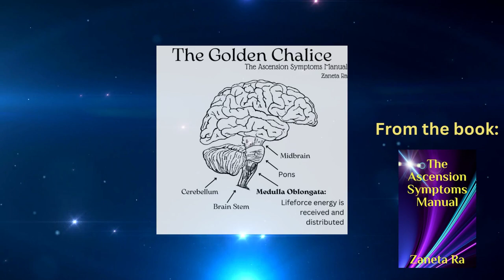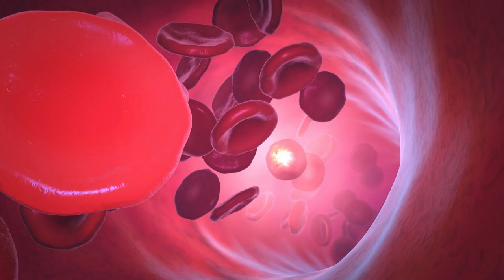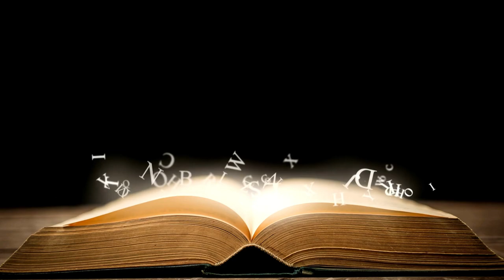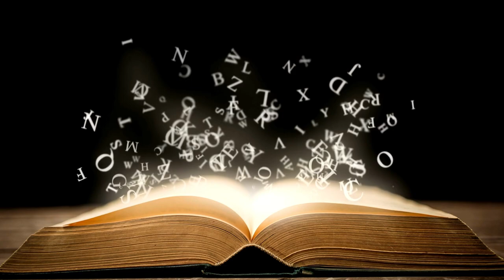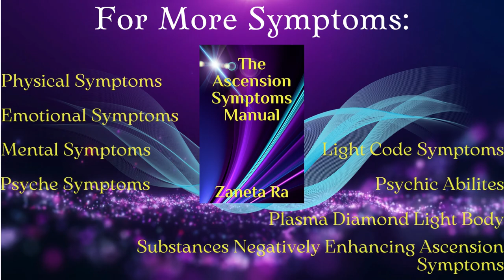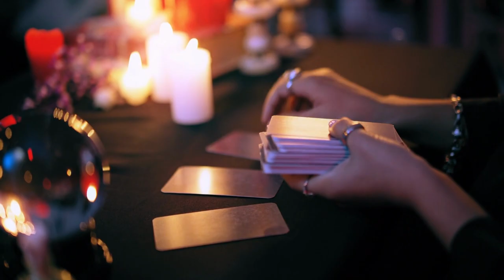Psyche: The Golden Chalice & 9th Chakra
In this video we go over the meaning of Psyche and its connection to the 9th Chakra and the Golden Chalice.

See links below for the books mentioned.

The Ascension Symptoms Manual:

Rising Merits: The 42 Pearl Temples of Ancient Egypt

Love Letters from Lemuria:

Cracking the Chrysalis Energy Check-in Journal:

All other books: